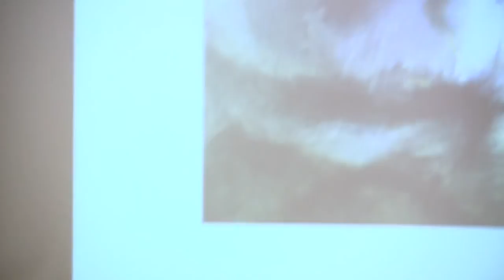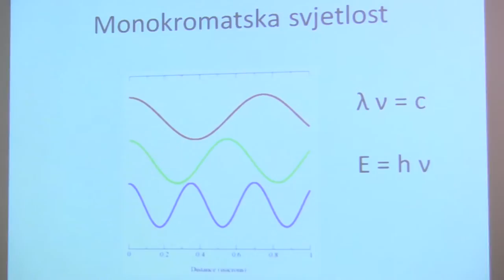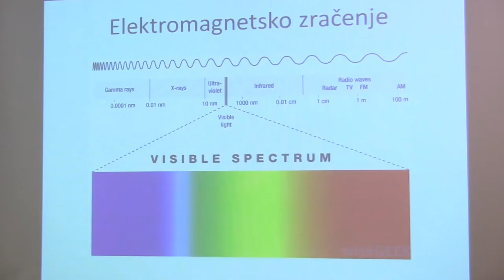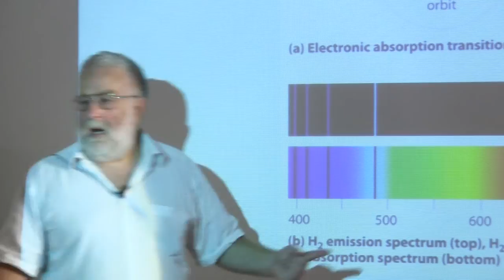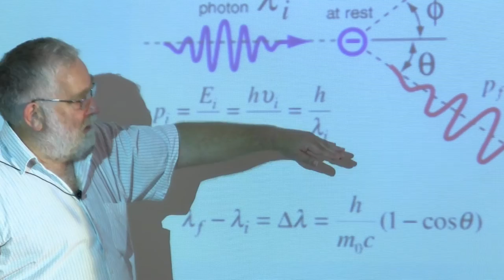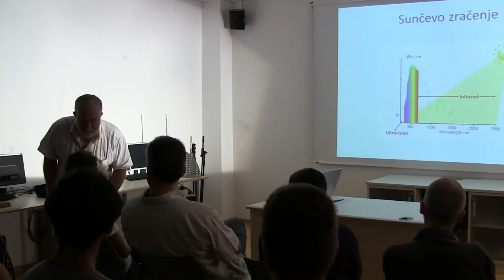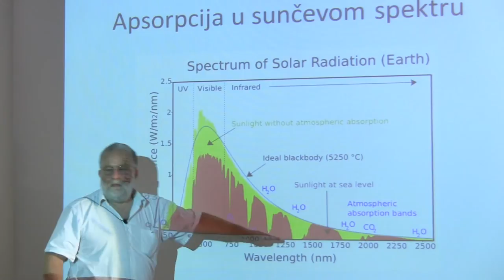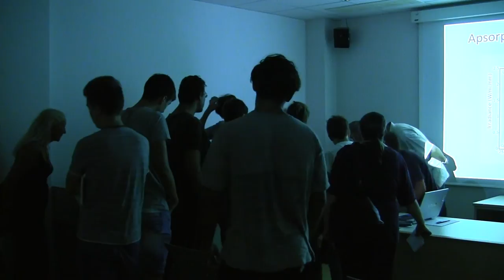Franjo Sokolić - ŠTO JE TO SVJETLOST?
prof. dr. sc. Franjo Sokolić
ŠTO JE TO SVJETLOST?

Gradska knjižnica Marka Marulića
15/9/18:00

Glavni način na koji dobivamo informacije o vanjskom svijetu je preko osjeta vida. Ono što pri tome ulazi u naše oko nazivamo svjetlošću, koja se razlikuje po svojoj boji. Koja je fizikalna priroda te pojave? Zašto neka tijela imaju boju, dok su druga prozirna? Da li su bijela i crna boja iste prirode kao i ostale boje? O tim su se pitanjima vodile žustre rasprave. Oko fizikalne prirode svjetlosti bilo je velikih polemika, suprotstavljale su se ideja o čestičnoj (Newton) i valnoj (Huygens) prirodi svjetlosnog fenomena. Razvojem teorije električnih i magnetskih fenomena (Maxwellova teorija elektrodinamike) došlo se do spoznaje da je svjetlost ustvari elektromagnetski val koji se širi konačnom brzinom. Ova teorija je mogla objasniti sve fenomene svjetlosti, kao što su interferencija, difrakcija, aberacija, polarizacija itd.

Međutim krajem XIX st. otkrivena je nova pojava, a to je fotoelektrični efekt, koji je bio u suprotnosti sa svime što se do tada znalo o svjetlosti. Albert Einstein je ponovno uveo ideju da se svjetlost sastoji od čestica – fotona. Max Planck je prije toga (1900.) izveo raspodjelu zračenja crnog tijela, što ustvari predstavlja ravnotežnu raspodjelu fotonskog plina. Ta dva rada predstavljaju početak sasvim novog pogleda na svijet, a to je kvantna teorija materije, koja predstavlja jednu od najvećih revolucija u razvoju ideja vezanih za prirodu. Svjetlost je jedna od najneobičnijih fizikalnih pojava za čije je objašnjenje bilo potrebno uvesti potpuno novi pojam prostora i vremena, te kvantnih objekata.

Rođen u Malom Lošinju, gdje je završio srednju pomorsku školu. Nakon završenog studija teorijske fizike na Sveučilištu u Zagrebu, zapošljava se na Institutu Ruđer Bošković gdje je magistrirao i doktorirao. Dvadeset godina je proveo u Francuskoj, gdje je radio na Sveučilištu u Parizu i Lillu. Sada radi na PMF-u u Splitu. Bavi se statističkom teorijom tekućina. Zadnjih četiri godina organizira u Splitu skup Physics & Philosophy.